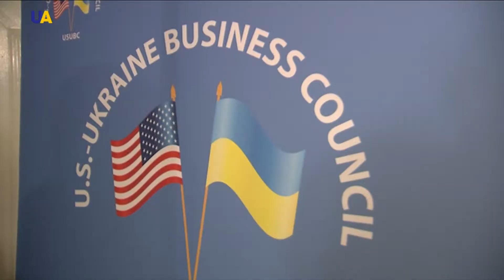بوروشينكو: أوكرانيا بلد الفرص للمستثمرين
قال الرئيس الأوكراني بيترو بوروشينكو إن أوكرانيا تعتبر بلدا للفرص بالنسبة للمستثمرين ، وأنها تمكنت ليس فقط من خلق استقرار في الاقتصاد ولكنها تتجه أيضا إلى النمو.

وخلال اجتماعه مع  كبار ممثلي الشركات الأمريكية شدد بوروشينكو على ان هذا الأمر متواصل بالرغم استمرار العدوان الروسي.

ووفقا للرئيس الأوكراني فإن الشركات الأمريكية هي شريك موثوق لقطاع الأعمال الأوكراني، سواء في الخارج أو في  أوكرانيا.

وأشار رجال الاعمال الامريكيين بدورهم الى ان هناك تقدما ملموسا فى الإصلاحات الجارية في أوكرانيا مما  يخلق برأيهم مناخا استثماريا مناسبا.